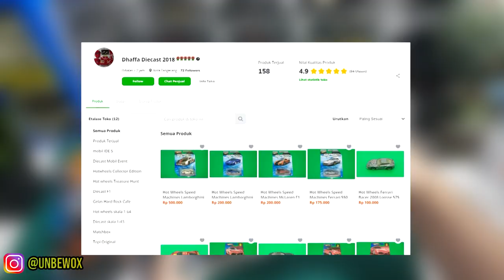HASIL JAJANAN HOTWHEELS DI DIECASTLICIOUS 2020 - STEAL DEAL GAES...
Halooo semuanya, kali ini gue mau nunjukin hasil jajanan gue di diecastlicious kemaren. Dapet dibawah harga pasaran pastinya.